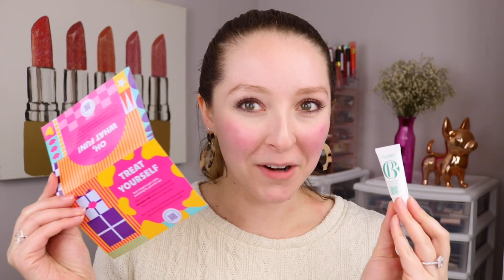CLARK'S BOTANICALS Ultra-Rich Lip Balm Review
This is Day #1,771 of my “Trying a New Makeup Product Every Day” Series!

In this video, I am reviewing the CLARK'S BOTANICALS Ultra-Rich Lip Balm.

About this Trying a New Makeup Product Every Day Series:
This has been such an amazing way for me to grow my passion for YouTube, learn about makeup, and get myself out of my comfort zone when it comes to the makeup products I use! I love doing this series, so I plan on continuing it for a while!

I'm on Instagram @TheLifeOfKristina and on TikTok! @kristibergman

Want to save money on gas and restaurants? My favorite app for this is GetUpside, which is a free app that gets you cash back on gas!

JOIN IPSY! Every month get an adorable cosmetic bag with 5 PERSONALIZED beauty products!

and get 4-5 full size beauty products from top brands!